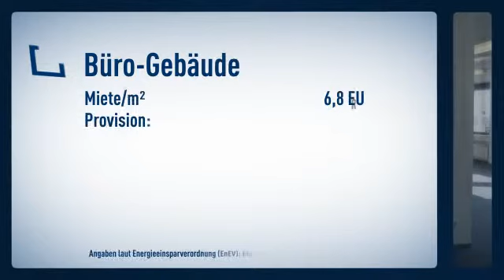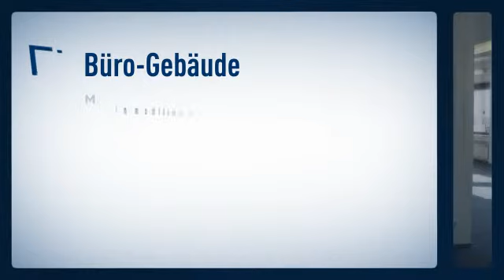Auf den goldenen 100 m, Arbeiten in der Corso Passage ~ Provisionsfrei ~